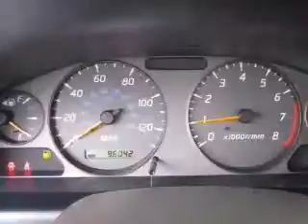2002 Nissan Sentra - Everett WA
Year: 2002
Make: Nissan
Model: Sentra
Trim: GXE
Engine: 1.8 liter inline 4 cylinder 16 valve
Transmission: 4-Speed Automatic
Color: Pewter
Mileage: 96042
Address:
9815 Evergreen Way